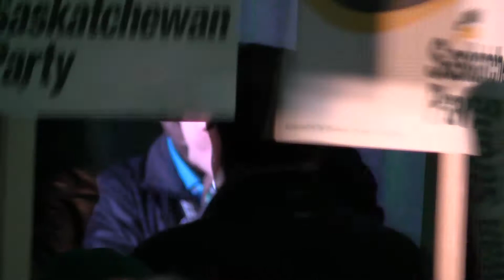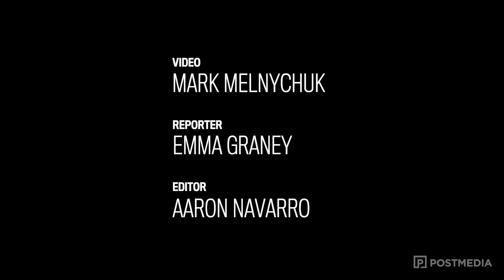Wall says Sask. Party still has to earn its election win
Premier Brad Wall reflects on the Sask. Party's big election win, and what's in store as it gets ready to form government for the third time.